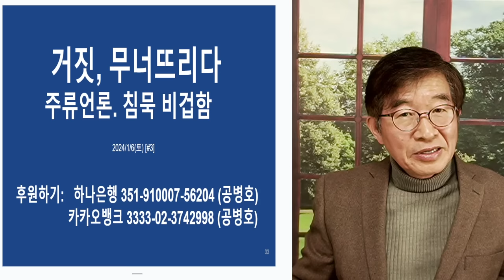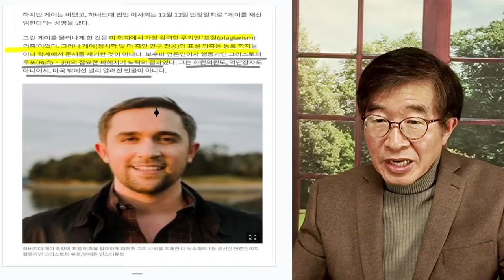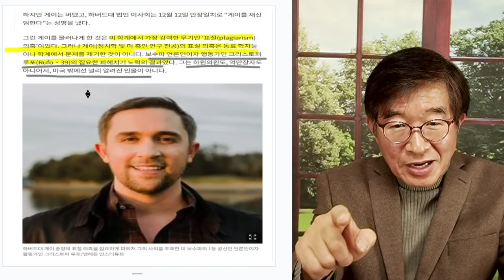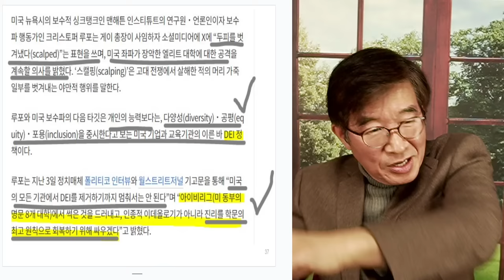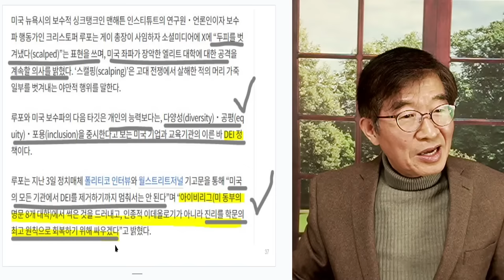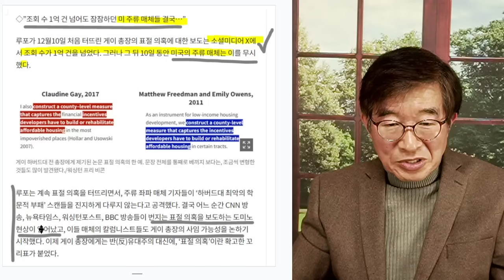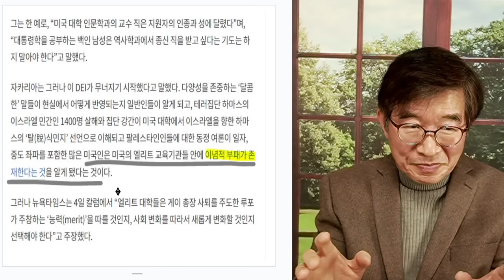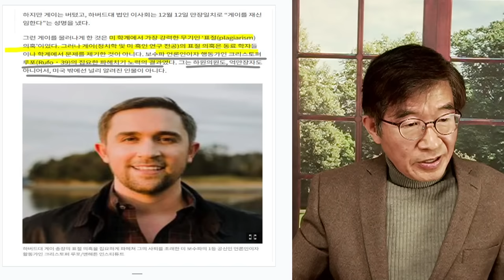거짓, 무너뜨리다 / 주류언론들, 거짓과 위선 / 하버드대 총장 사퇴 전모 [공병호TV]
Bitcoin : 3MTW849AkP2ftLeSK2teZHMmzLu7Z83s9U